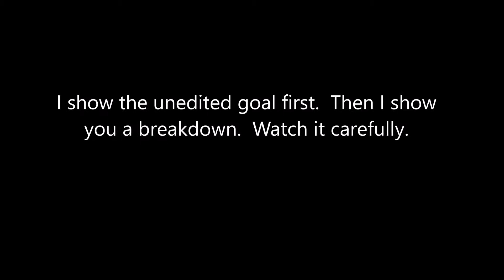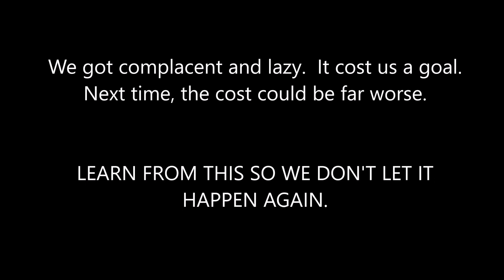How to give up a soft goal.....